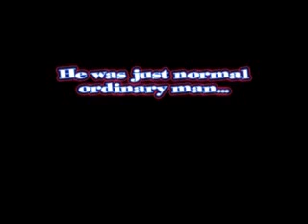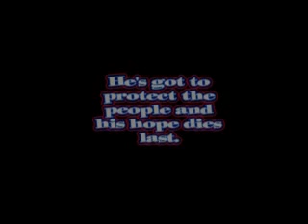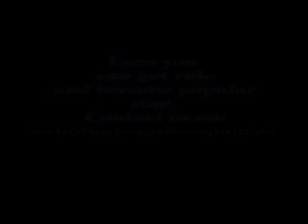bananaman trailer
trailer for the best film ever. But the film is unfortunetly not completed jet.